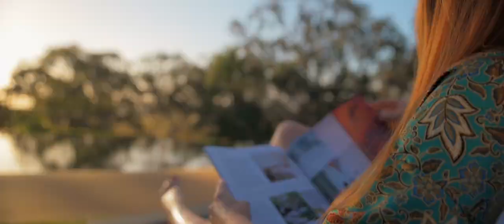Imagine Your Stay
All kinds of wonders awaits you here. Luxurious Mediterranean style Homestead on 7 acres of gardens nestled in East Gippsland, providing a gateway to showcase the raw magnificence of this area.

La Riva offers privacy and the opportunity for reconnection with self and Mother Nature.